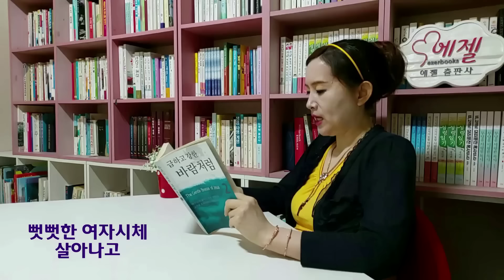성령 각자 받아야 구원/하나님과 협상, 수입의 70% 드릴게요/죄를 잡아떼다 급사한 교인/천사 말에 불순종했다가 혼쭐나-급하고 강한 바람처럼(멜태리/하늘기획)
* 책구입 링크